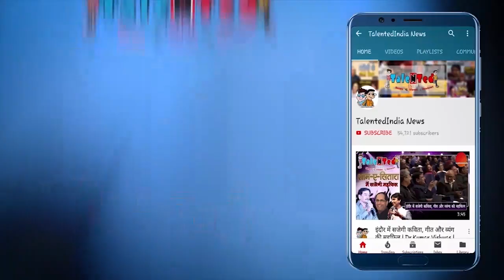जनता इलाज के अभाव में मर रही, योगीजी बंगाल में प्रचार कर रहे-संजय सिंह| Talented India News